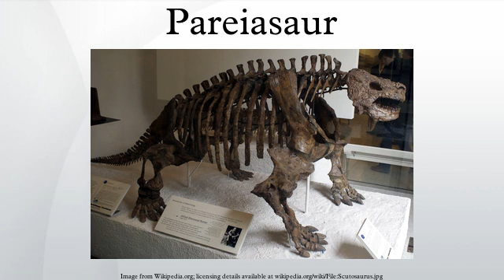Pareiasaur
Pareiasaurs are an extinct group of anapsid reptiles classified in the family Pareiasauridae. They were large herbivores that flourished during the Permian period.